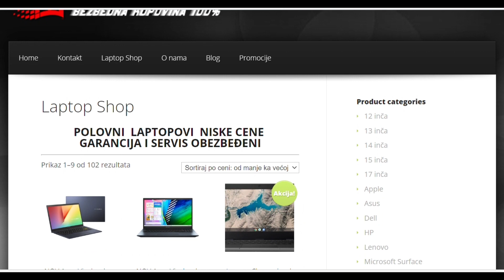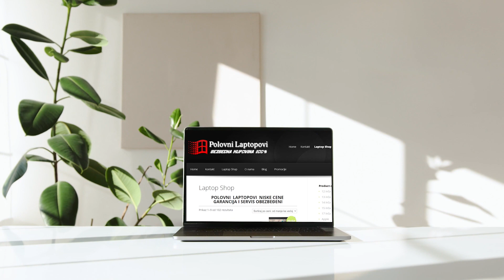Polovni Laptopovi (promo reklama za sajt)